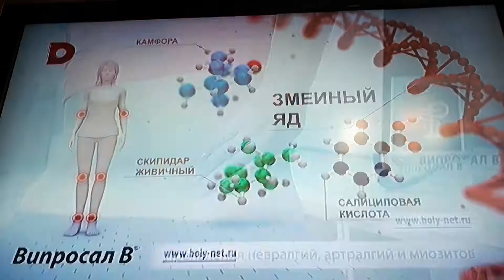24 марта 2021 г.